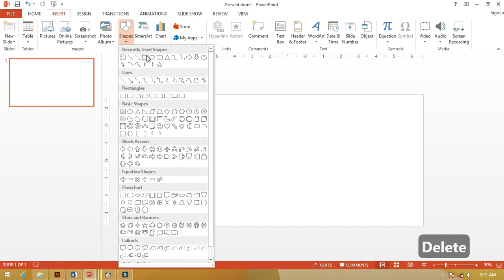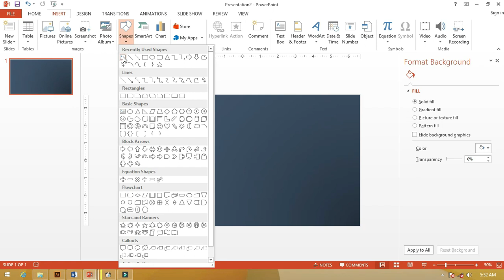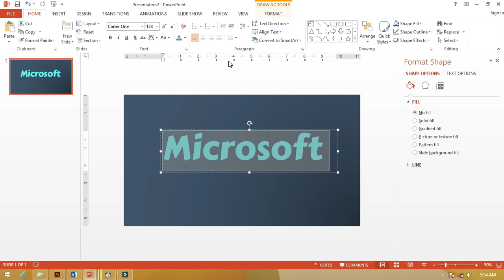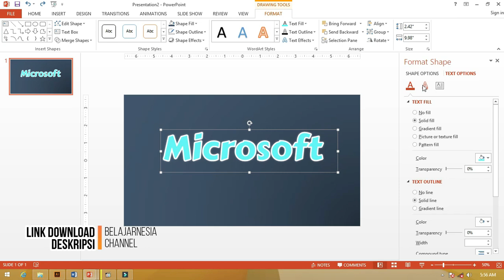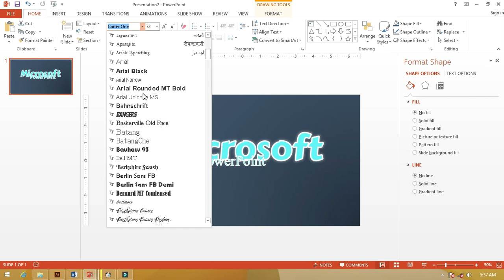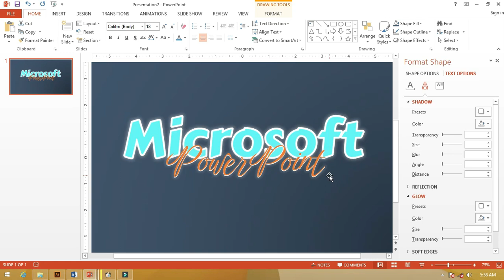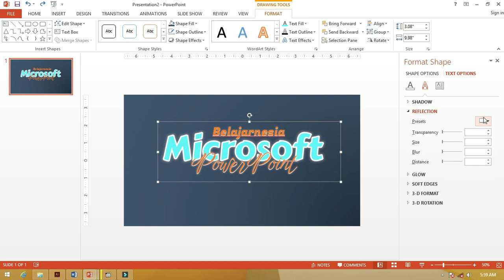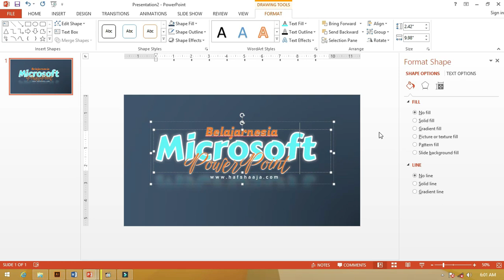[ Gratis Template ] Cara Mudah Membuat Text Box PowerPoint Keren Dan Menarik